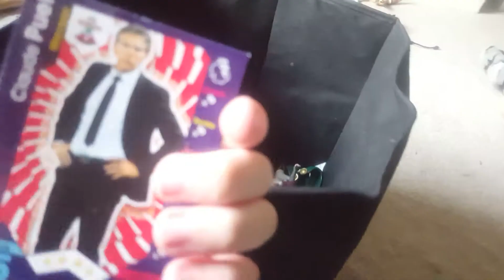What's in the box random stuff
I'm showing off my collection of figures